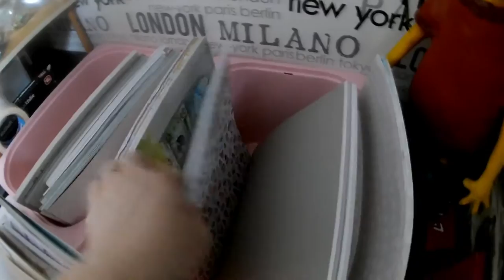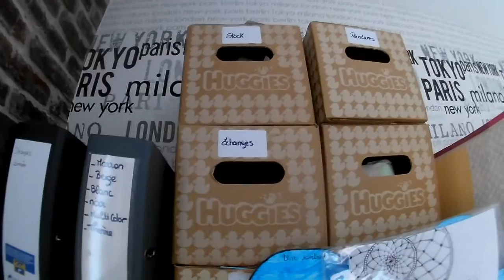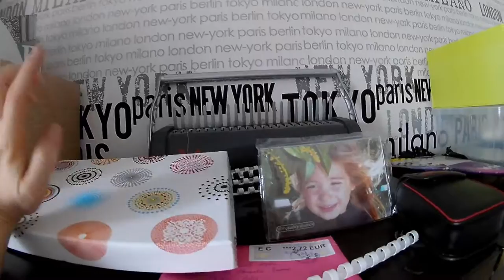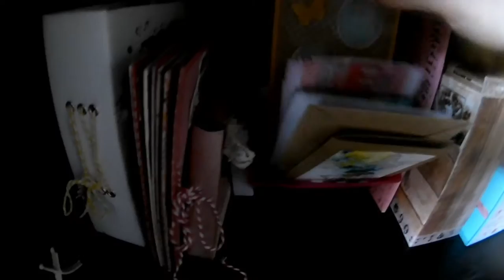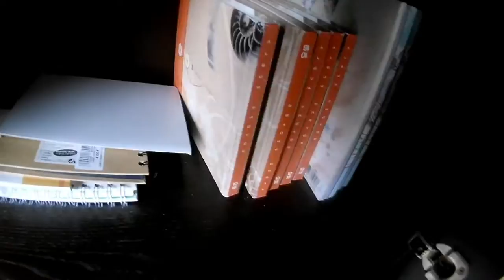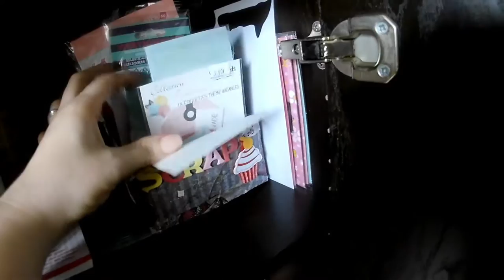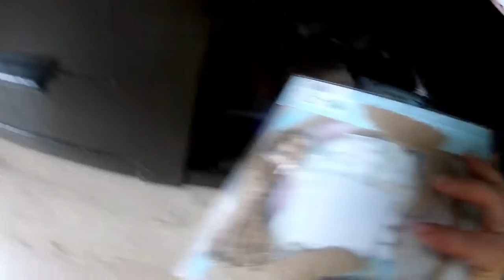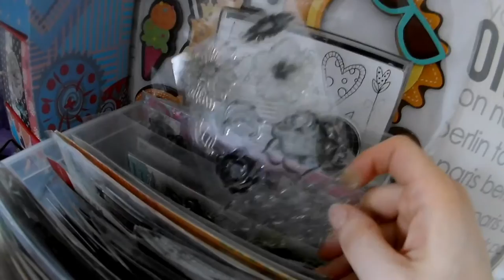[My Scrap World] - Ma ScrapRoom